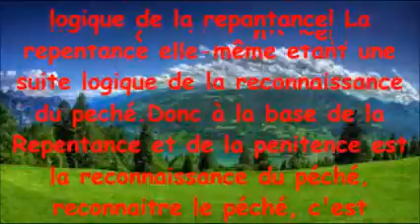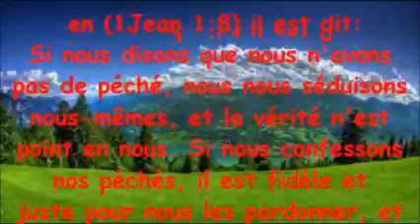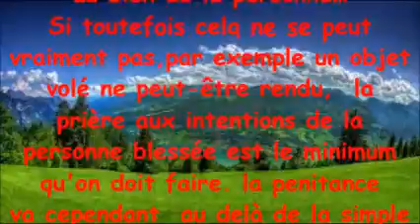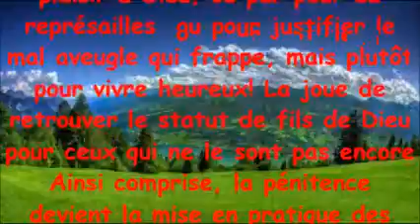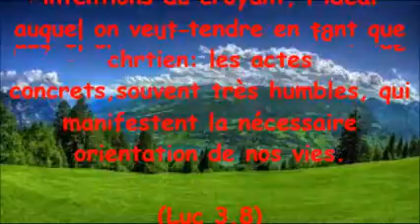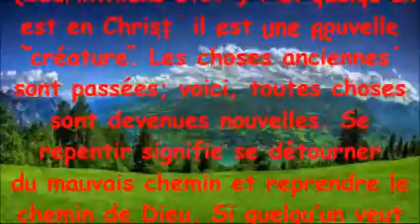Le chemin de la Repentance et de la Penitence